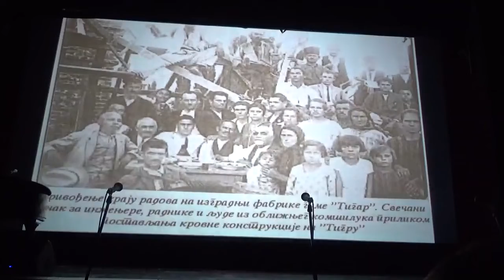Svečana akademija - godišnjica UO Privredne komore Pirot 19.10.2019.